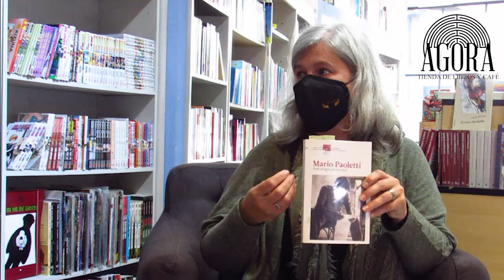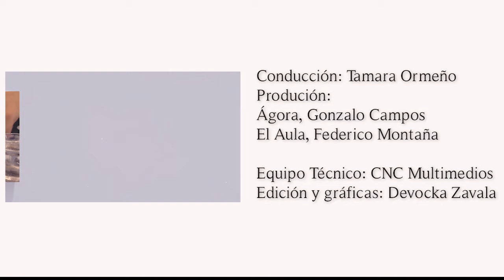MAYOMESDELARIOJA MARIO PAOLETTI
Con este ciclo literario queremos acercar un poco de nuestras letras riojanas para celebrar un nuevo aniversario de la provincia. Reflexionar acerca de como grandes autores nos narraron es comprender un poco como nos moldea el paisaje y la cultura; descubrir a los nuevos autores también nos lleva a comprender cuál es el futuro que estamos construyendo.

Capitulo 2: Mario Paoletti

Entrevistamos a la profesora Marisa Piehl quién nos comentó acerca de este autor riojano por adopción, algunas de sus obras y además nos recomendó autores riojanos que no pueden faltar en nuestras bibliotecas.

Bio: Mario Paoletti (Buenos Aires, 20 de junio de 1940-Toledo, España, 14 de noviembre de 2020)​ fue un escritor, periodista y literato argentino residente en Toledo (España). Entre sus trabajos más destacados se encuentran la “Trilogía argentina” y notables estudios sobre Mario Benedetti y Jorge Luis Borge
Conducción: Tamara Ormeño
Producción: Ágora Tienda de Libros (Gonzalo Campos) y El Aula Centro de Apoyo Educativo (Federico Montaña)
Equipo Técnico: CNC (Multimedios CNC-Pucara Chilecito)
Edición y gráficos: Devocka Zavala

MAY0 2021